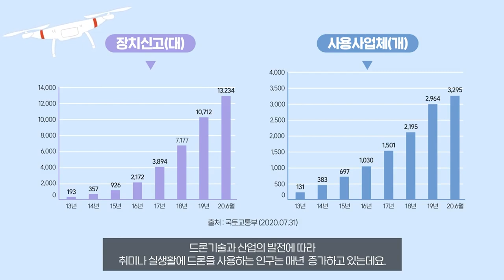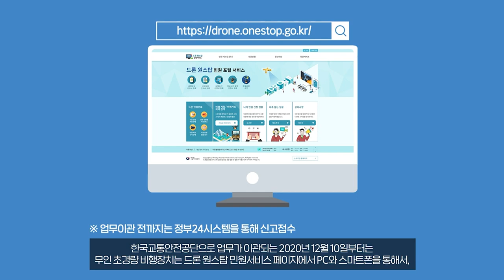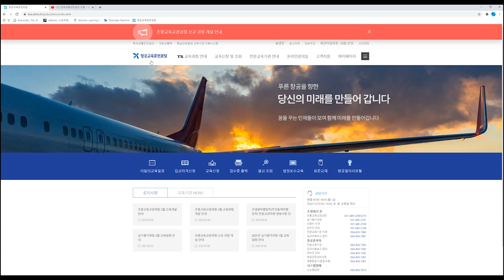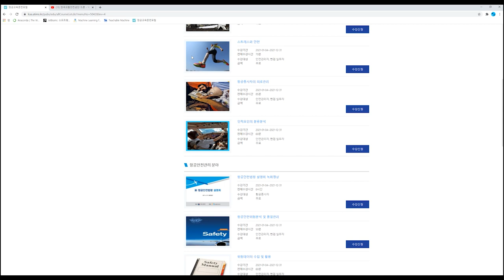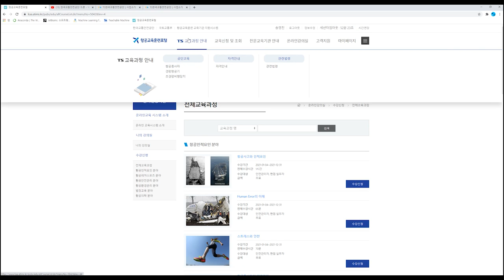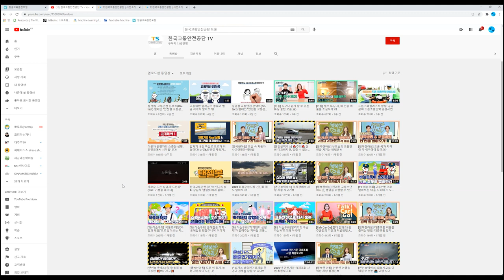드론실명제 2탄 || 온라인교육은 어디서 받을까?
이번 영상은 앞서 올려드렸던 드론실명제 소개 및 250~2kg의 드론에 해당하는 온라인교육에 관한 영상입니다.

온라인 교육은 3/1부터 시작되며, 아직 교육내용이 정해진 것은 없으나 많은 분들이 궁금해하셔서 간단한 소개영상을 만들어보았습니다.

구체적인 내용이 나오면 다시 영상으로 올려드릴께요!
드론실명제에 관해서는 주변분들께 많은 공유 부탁드립니다 :)

끝으로 TS교통안전공단에서 제작한 '드론충'영상의 링크 올려드립니다.

문의사항은 댓글로 남겨주시고, 다른 컨텐츠들도 참고해주세요!